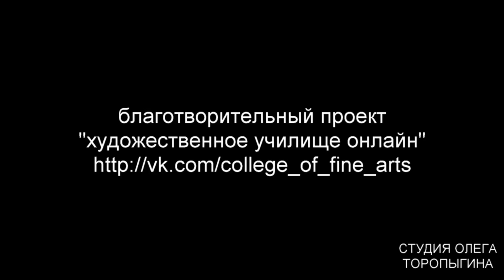Скульптура. Начало лепки эскиза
Начало работы над эскизом